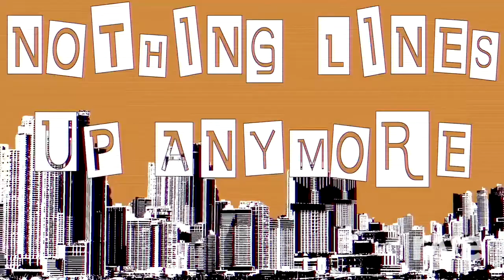Chattering Lack Of A Candle Queen (Mashup)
I'm uploading a bunch of vids because I'm taking a month long break because I need to focus on my studies lol.